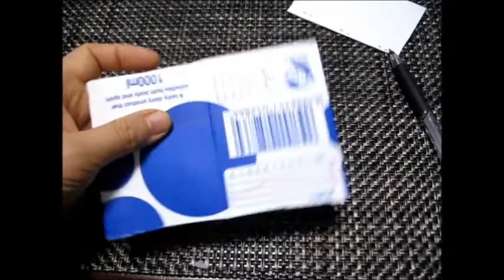kimie gangiの 牛乳パックで作る「ポケットティッシュケース用バネ底」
牛乳パックで作る「ポケットティッシュケース」は、ポケットティッシュの残りが少なくなると、安定が悪くティッシュも取りにくいのが難点です。
その両方を解消するのがこのバネ底です。
ただ、ケースより手間がかかるので、工作が苦手な方は頻繁に補充することをお勧めします。
なお、ティッシュケースの作り方は下記のURLからどうぞ。